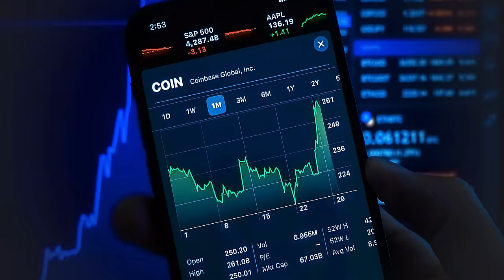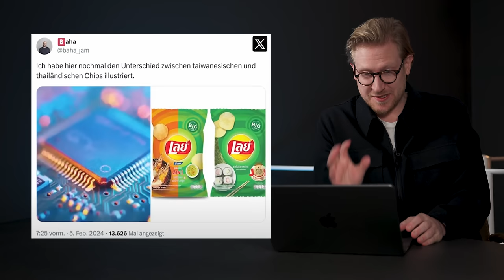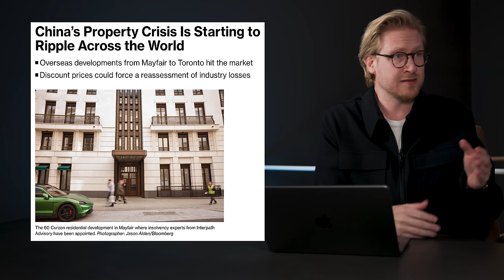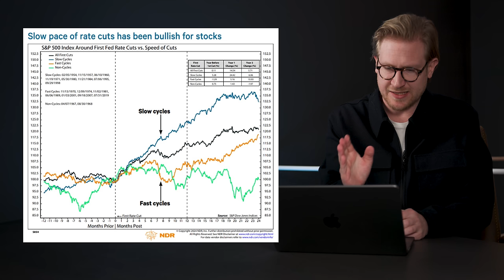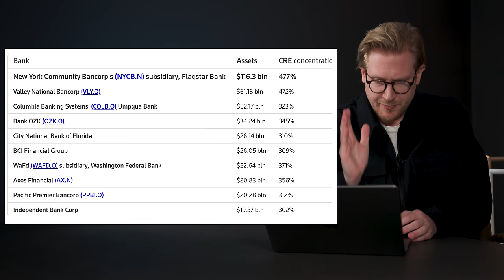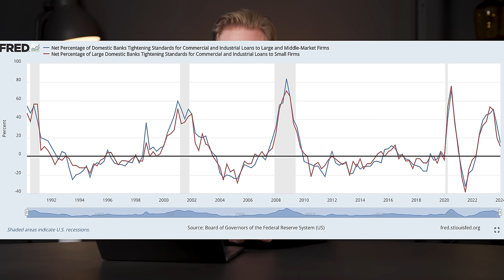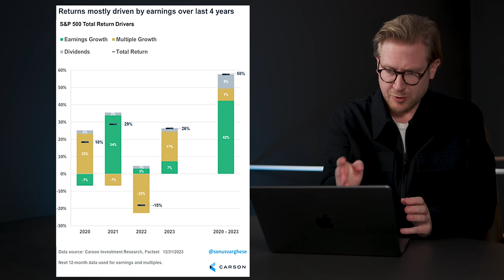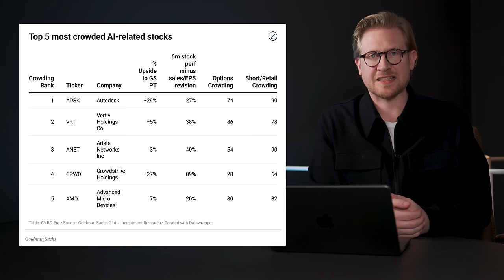Allzeithoch, aber Bankenbeben: So schlimm ist die Immo-Krise wirklich & darum nehme ich Gewinne mit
Hier KOSTENLOS zum GELDIDEEN-Newsletter anmelden für die KI-GEHEIMTIPPS der WALL STREET

Sind Anleger gerade zu berauscht von den steigenden Kursen und dem KI-Hype? Denn es braut sich etwas zusammen! Und zwar eine weltweite Krise bei Gewerbeimmobilien! In den USA gehen die Regionalbanken wie New York Community Bancorp und Valley National Bancorp schon seit Tagen in die Knie. Zudem bereitet der Immobilienmarkt in China schon länger Sorgen und Experten fürchten, dass sich die Probleme nun global zeigen werden. In Fokus rückten in dieser Woche auch deutsche Banken: Zum Beispiel die Deutsche Pfandbriefbank, eine Anleihe des Geldhauses stürzte gnadenlos ab. Der Grund: Die Vorsorge für Kredite musste massiv hochgeschraubt werden. Auch die Deutsche Bank wackelt bereits wieder und fällt so stark wie im Frühjahr 2023 während der Bankenkrise. Aber wie schlimm ist die Lage wirklich? Zum einen müssen wir über die Risiken bei europäischen Banken sprechen, auf der anderen Seite sollte man es nicht übertreiben und ich gebe dir eine rationale Einordnung. Denn gerade bei den großen Banken fällt die Exposure nicht so groß aus und es zeigt sich an den Märkten auch gerade keine Krise. Im Gegenteil: Aktien wie Palantir laufen weiterhin grandios und überzeugen mit massiven Steigerungen bei Gewinn und Umsatz. Selbst die Aktie von Walt Disney hat sich zuletzt erholt. Ergibt sich gerade eine Chance zum Einstieg?

TIME STAMPS
00:00 Intro
00:00:45 AUFREGER – Deutschland Schlusslicht
00:03:00 KI-Favoriten aus der 2. Reihe
00:03:38 BRIEFING – Deutsche Bank und Co. unter Druck
00:05:50 Dann wären diese Banken insolvent
00:07:12 Bullen bleiben DESWEGEN entspannt
00:11:47 DOSSIER: Bankenkrise rational eingeordnet
00:16:00 Mit einem Bein im Boom?
00:19:47 GELDIDEEN
00:24:30 Outro